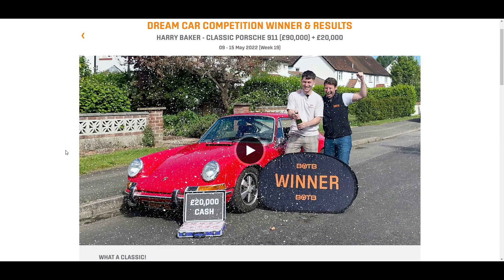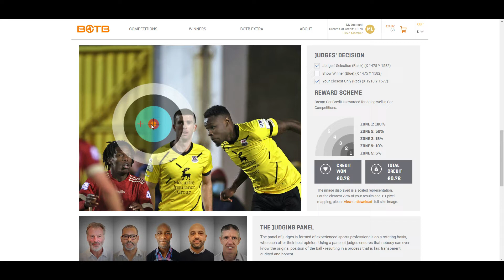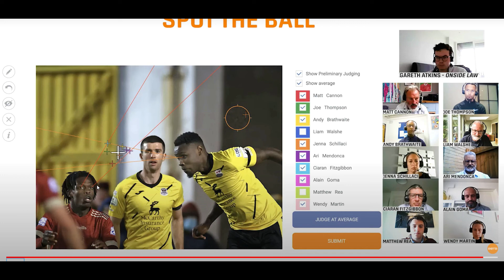How close was I? BOTB Dream Car 17th May 2022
I love playing BOTB and every week I watch the judging video to see how they came to their decision, but this time I recorded myself doing it.